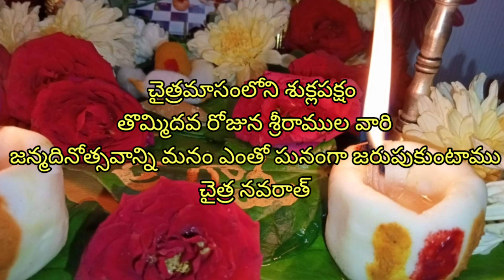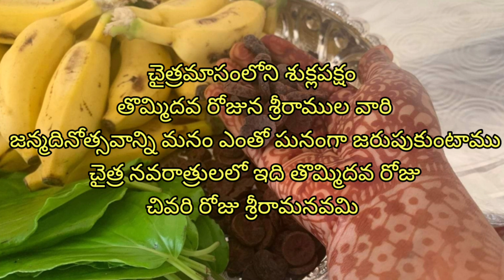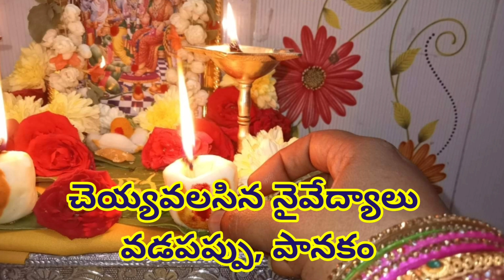శ్రీరామనవమి 2023 లో ఏ రోజు వచ్చింది ,పూజ ఏ సమయంలో చేసుకోవాలి, చేయవలసిన నైవేద్యాలు